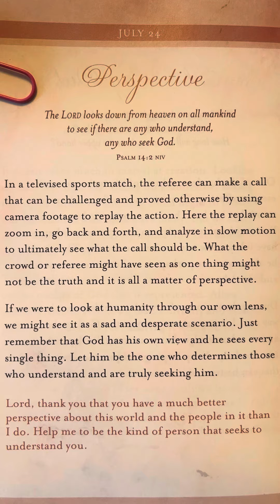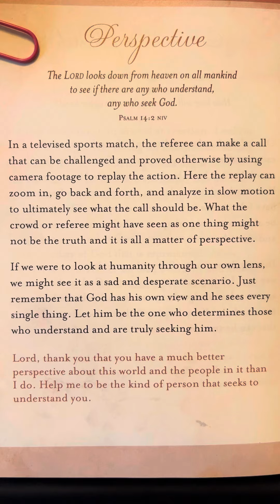July 24 - Psalms